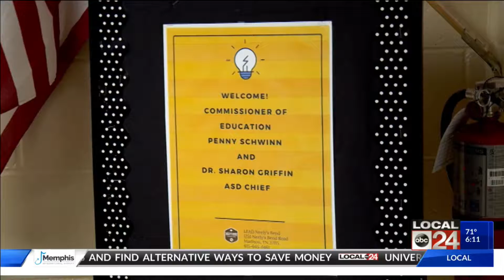TN Education Commissioner On What's Ahead